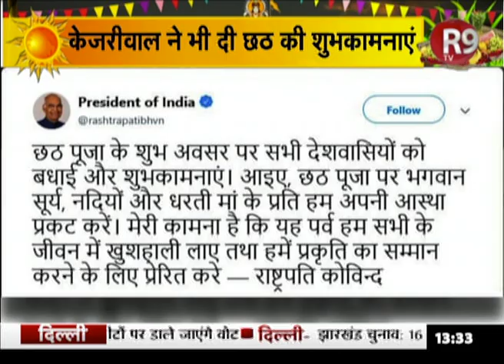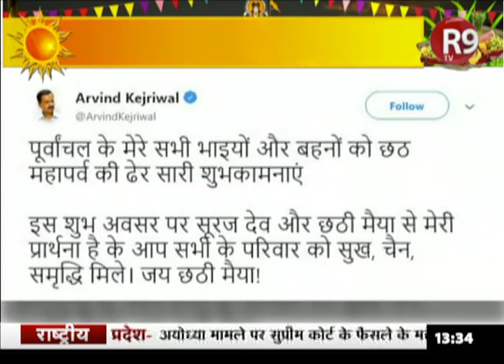राष्ट्रपति RamNathKovind ने छठ पर्व पर लोगों को दी बधाई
छठ पूजा के शुभ अवसर पर राष्ट्रपति कोविन्द ने ट्वीट कर लोगों को बधाई और शुभकामनाएं दी... छठ पूजा पर भगवान सूर्य, नदियों और धरती मां के प्रति हम अपनी आस्था प्रकट करने को कहा...